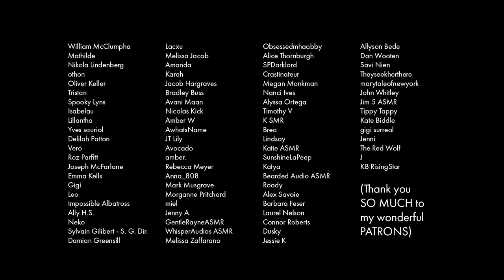ASMR | Man on Plane, 1959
Gang, ’Man on Train, 1890’ just hit 1mil views (mental...) so I thought we ought to mark the occasion. This is my re-creation of a 50s Pan Am jet - where, yeess, seats can face each other.

Hats off to our man Mr @ArticulateDesignASMR for piloting our flight. Isn’t he just the best ♥

Safe travels

Fancy supporting me?

I'm now on SPOTIFY!!

★ Here you can add subtitles for MAN ON PLANE in your own language(s)!

THE GEAR I USE:
This Amazing RGB Light...
My Yeti...
My Rode Mics...
My Camera...
My Lens...
My MAIN (key) Light...
Go Pro...
My Tripod...

Why are you whispering at me?!

ASMR is an acronym commonly used to describe the 'tingly' sensation associated with certain audio/visual stimulae - often whispering/soft-spoken voice, and other quiet triggers. It's a similar feeling to 'Frisson' - the shivers that run up your spine when watching an incredible scene in a film, or really /feeling/ amazing music. It's the best.